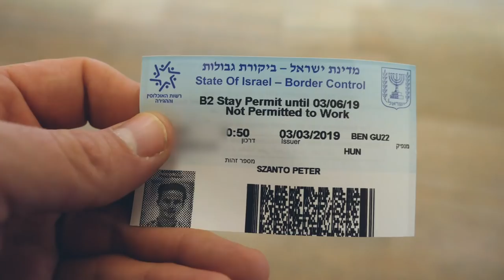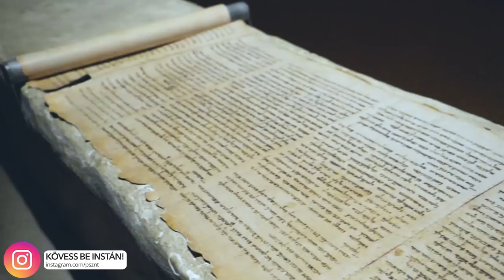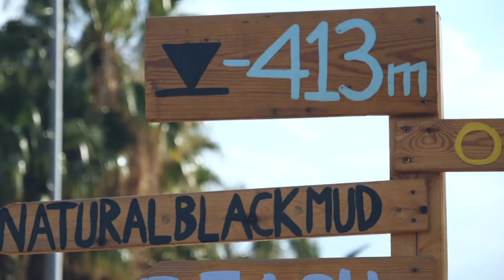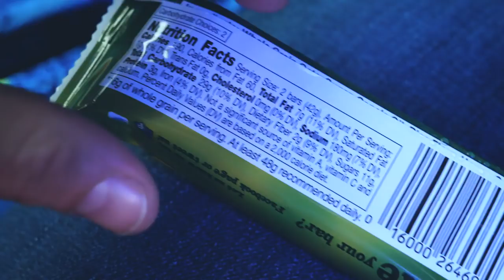HOGY TUDNÁNK BEFOGADNI ISTENT, HA MELLETTÜNK ÁLL EGY JÓ NŐ? ✖️Hunbelievable #78 ✖️SZÁNTÓ PÉTER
A hetekben Izraelbe látogathattam, ahol a Young Leaders in Key Positions program keretein belül olyan helyekre és előadásokra vittek, amikről nem is álmodtam. Néha jó a szakmádon, szűk érdeklődési területeden kívül eső dolgokba is belekukkantani. Nekem ez ilyen volt: ahogyan vallások élnek egymás mellett, és ha nemzeti szinten komoly viszályok is vannak, de emberek együtt tudnak örülni, mosolyogni és segíteni egymásnak. A két részes sorozat első része jön most.